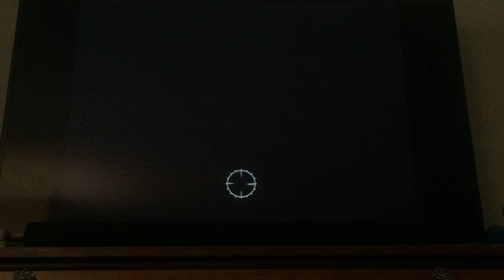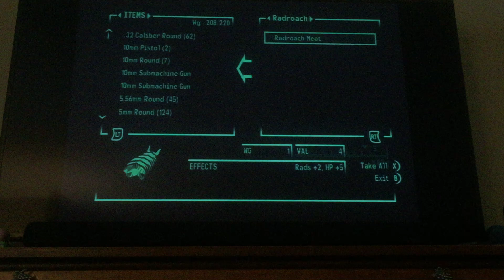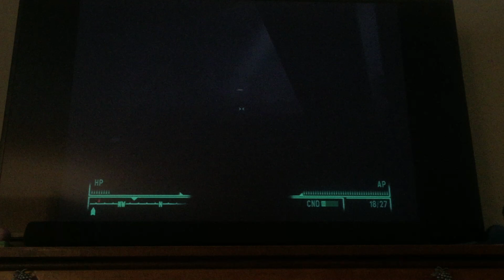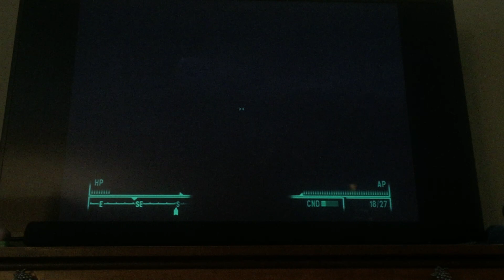Galaxy News Radio Fallout EP 2